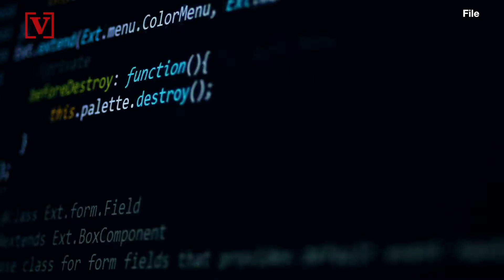North Korean Hackers Reportedly Attacked U.S. Targets During Trump/Kim Summit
While President Trump and Chairman Kim discussed denuclearization in Vietnam, North Korean hackers continued attacks on various U.S. and European companies. Veuer's Justin Kircher has the story.